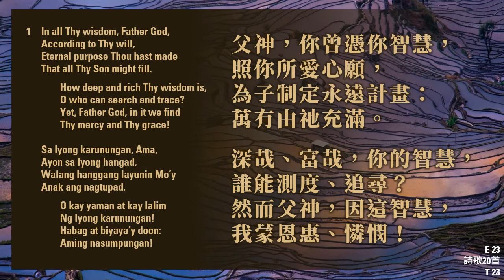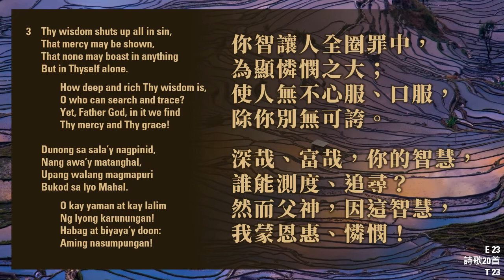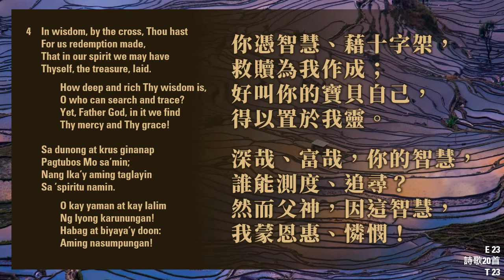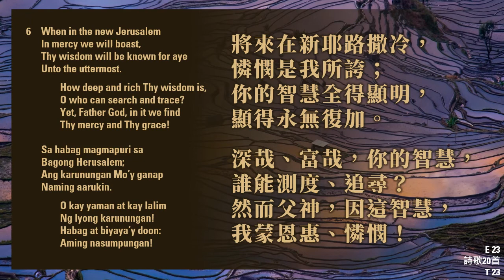HYMN 23: In all Thy wisdom, Father God